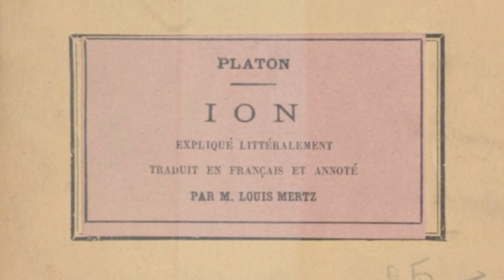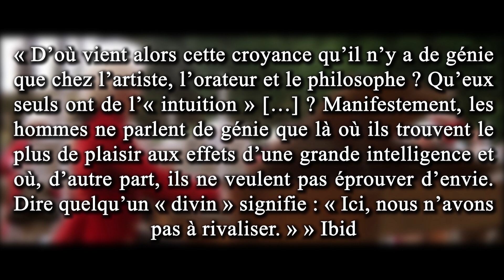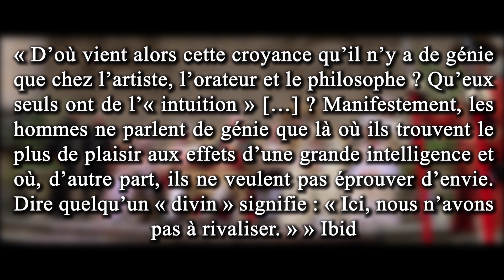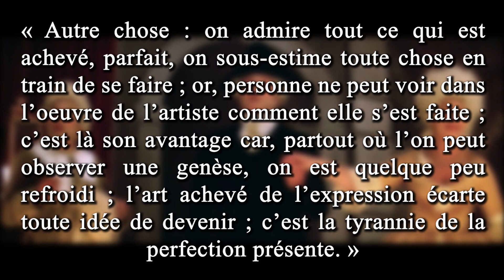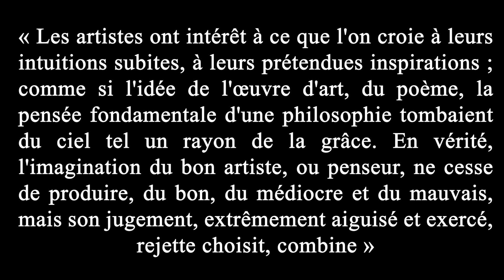Faut-il croire au génie ? - Amadeus (1984)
Pourquoi dresse-t-on le génie si haut ? Suffit-il à expliquer les œuvres d'art ? Pour être artiste, faut-il nécessairement du génie ? Une explication simple des réponses données par Nietzsche à ces questions, à travers le film de Miloš Forman, Amadeus (1984).